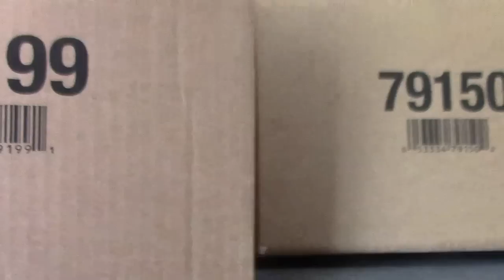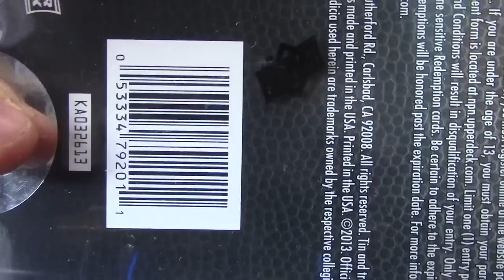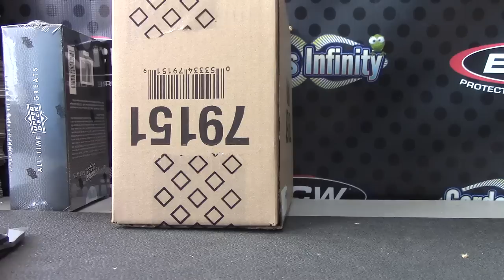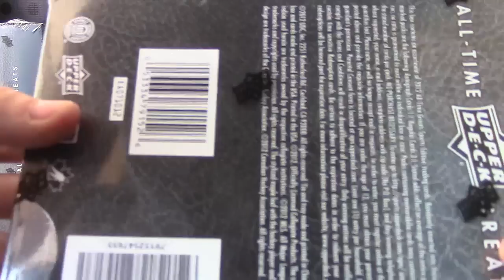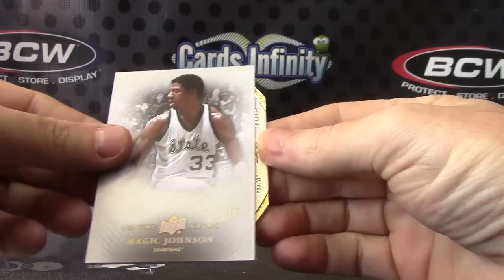Jason J's 2012/13 All Time Greats Basketball Box Break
Thanks again Jason, Chris J.